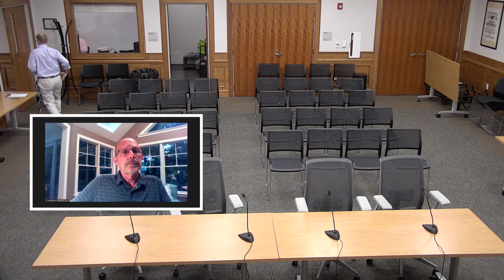Foxborough Conservation Commission 8/22/22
00:00 Meeting Begins
00:20 Open Meeting, Public Comments, None
00:26 Review Minutes June 13, 2022 As Modified; July 11, 2022
07:25 New Septic System, 2 Brookside Dr., John Glossa
09:03 Continued Filings - Water Main Upgrade, Sprague Rd. to Witch Pond Water Treatment Plant
19:50 Request for CoC, Wyman Village
24:57 Thank You for Tree Warden James Caffin
29:42 Request for PCoC, 9 Souza Ave.
32:45 Septic System Replacement, 2 Brookside Dr., Take Off Table, Comments from Board
36:55 West Street Dam Project, Proposed Water Bypass Design
40:05 Conservation Agent's Report, Conservation Properties, Review of Conservation Boundaries, Encroachments
57:10 Motion to Adjourn